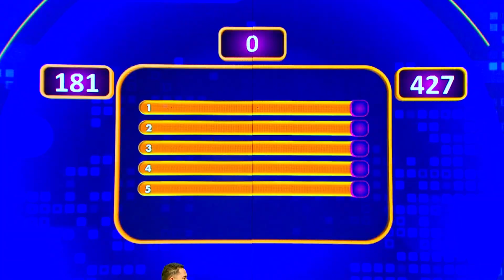OH NO!! Ini Alasan Orang Datang ke Pernikahan Mantan Pacar! - Family 100